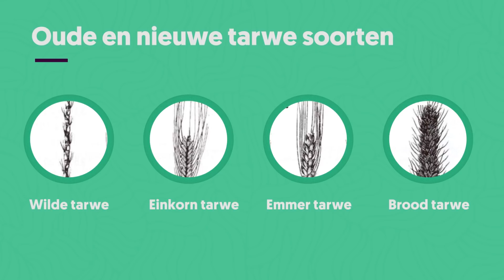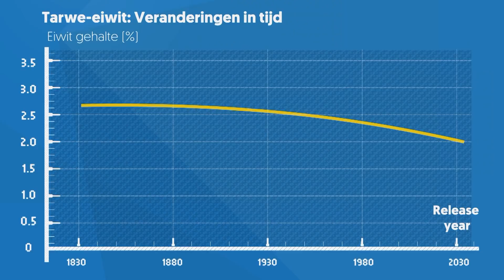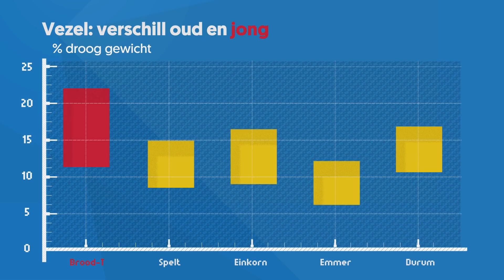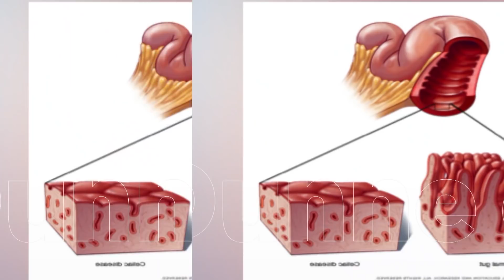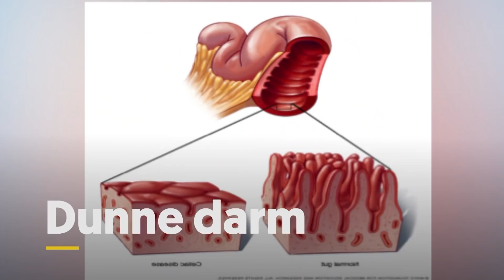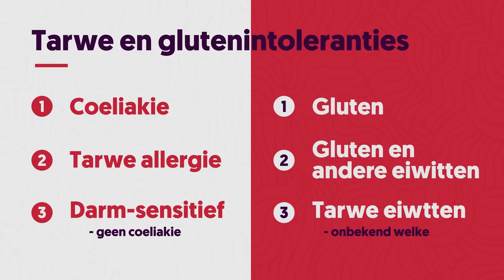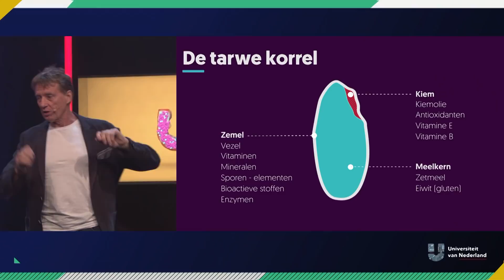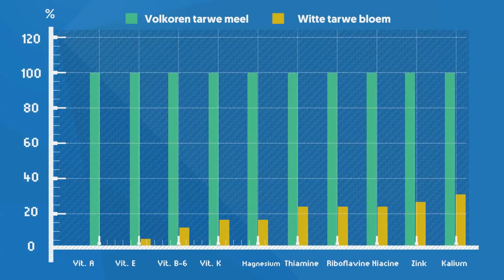Zijn we straks allemaal allergisch voor brood? | MENU VAN MORGEN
De een heeft een glutenallergie, de ander kiest ervoor om geen brood meer te eten en weer iemand anders wil alleen nog maar 'oergranen'. Hoe moeten we deze voedselhypes vanuit de wetenschap bekijken en wat staat ons nog te wachten? Prof. dr. Fred Brouns van Maastricht University praat je bij.